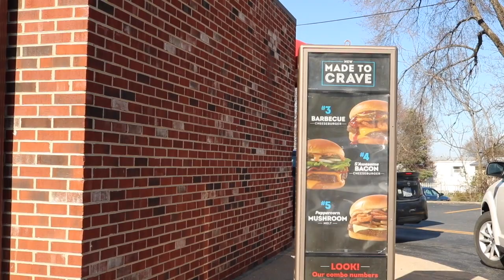Kurt Vile | First ROCK CONCERT | Virginia | Vlog 1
Yo Me Hente! I know it has been a month since I last posted a video, but I appreciate your support. For my first vlog, I wanted you to experience my first rock concert in Virginia. As expected from a legendary artist, I had a blast. I really enjoyed my experience at this venue, and would highly recommend anyone to go watch or at least listen to Kurt Vile.

Follow us for more updates!
Rock Concert:
Kurt Samuel Vile is an American singer, songwriter, multi-instrumentalist, and record producer. Overall he is a super talented guy, and I really enjoyed seeing him perform. This is my first vlog and it was great as I was also going to my first rock concert in Baltimore. Joining me in this vlog is amazing brother Gabe and my cousin Christian who both are always trying to keep busy and entertained.